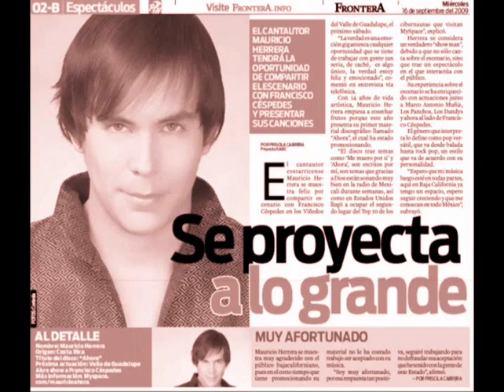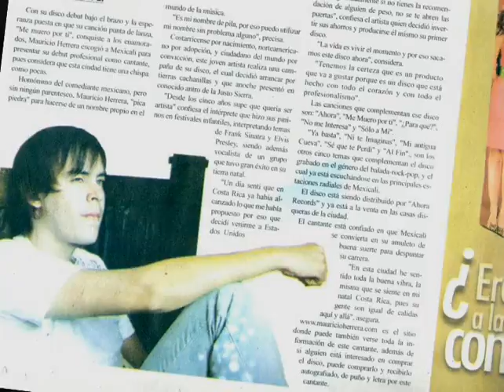MAURICIO - America's Got Talent - I WHO HAVE NOTHING 2012.... AMAZING..!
Mauricio Herrera at his BEST in 2011 Singing LIVE in Fontana California during the month of May.

The song is a Tom Jones Classic: I who Have Nothing.

We as one of his Fan Clubs are here to support his Talent and contradict anyone who thinks Mauricio is not a true Star and a fantastic Performer.

You can find out about Mauricio's Career through his personal website and his Social Network Sites such as: